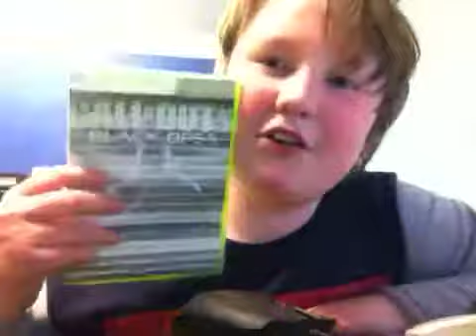Black ops ll unboxing 100% real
Black ops unboxing real